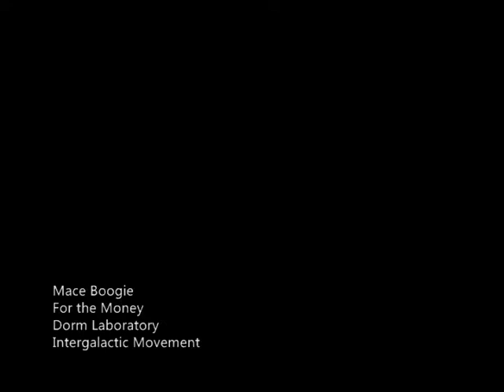Mace Boogie - For the Money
Mace Boogie conveys the point of how humans live their lives just to obtain money. People have a mind state for money as if it is the only item that gives them fulfillment. Gives listeners a chance to think about other appreciative things in life.
This track can be found on Mace's new mixtape, "Mace Boogie's Dorm Laboratory."